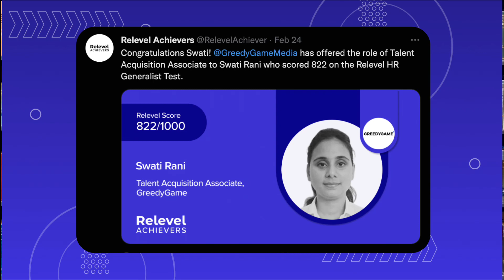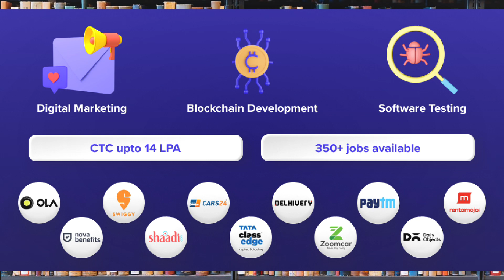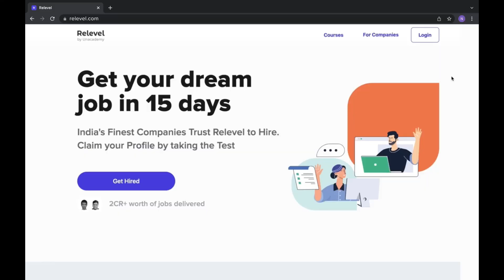Swati made it | When are you planning to switch to your dream profile ?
cognizant internship